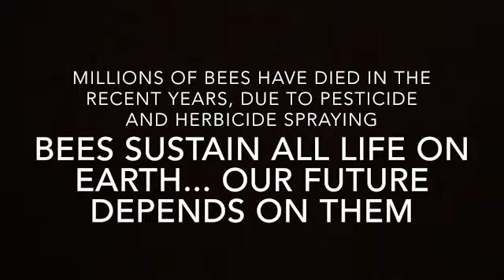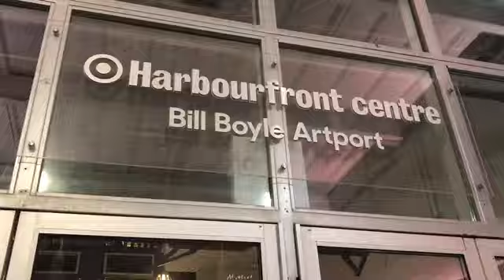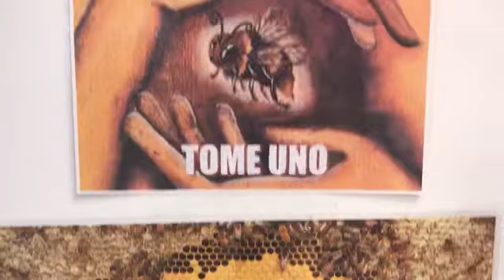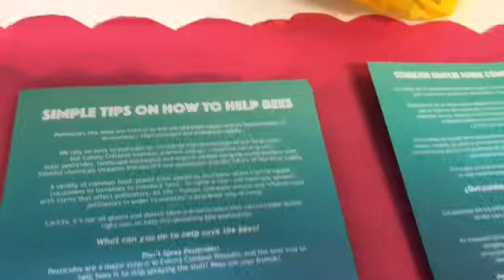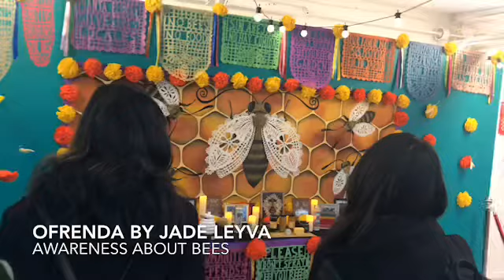Jade Leyva in Toronto presenting an art project for bees at Harbourfront Centre